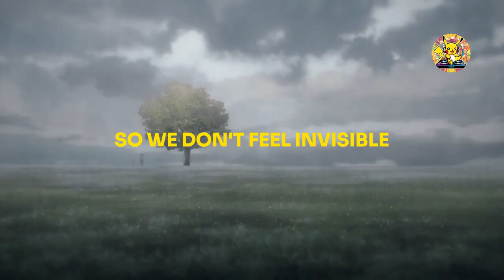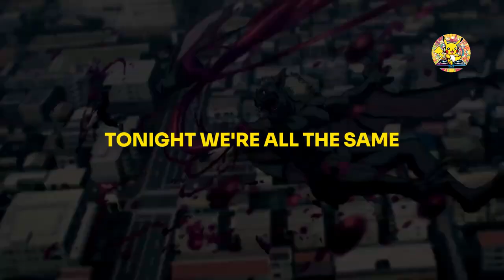【AMV】- Alan Walker Style - Ritual [Lyrics]